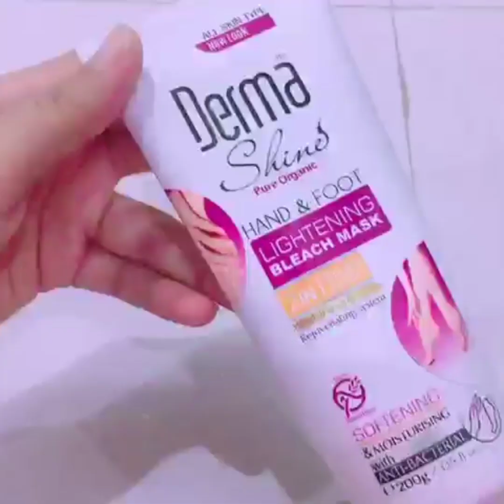Derma shine hand and feet bleaching cream full guide step by step and review....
Easy and effective
With derma shine product
Kahkashan and tooba